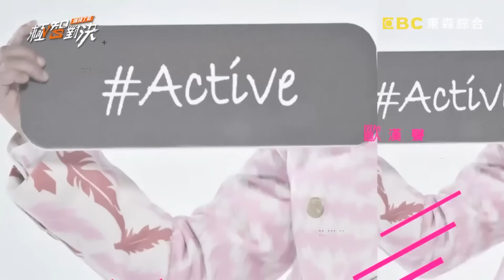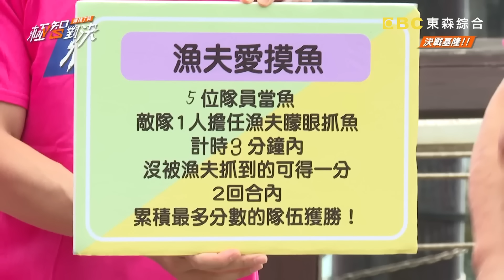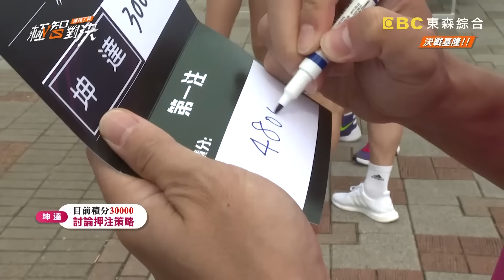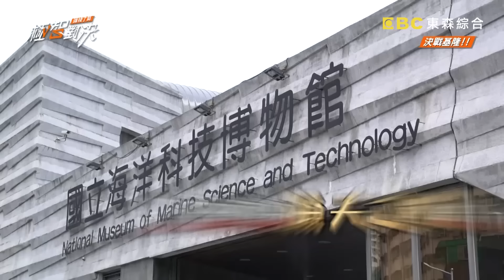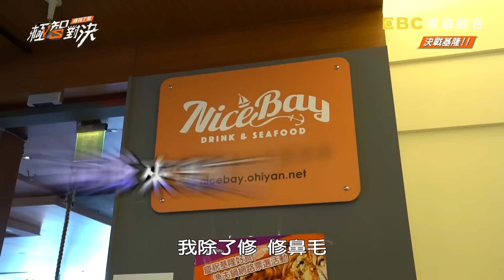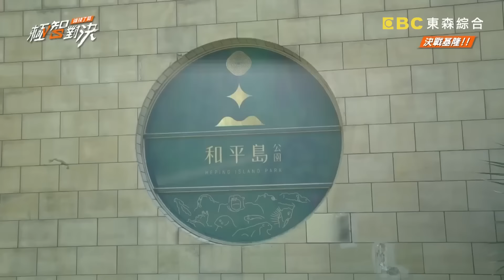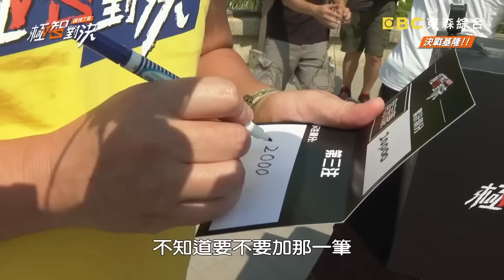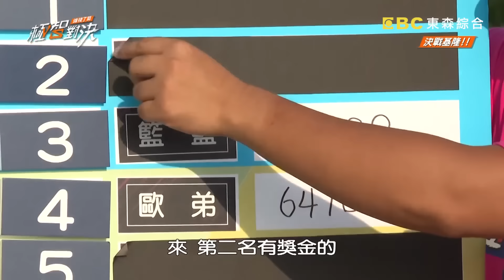歐弟首談羅志祥竟是先聊「這個」？乃至尊強勢登場打趴敵隊？！20200913 庹宗康 歐漢聲 徐乃麟 凱希 EP14 完整版【@極智對決 誰梭了算 】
主題：《極智對決》第二季全新陣容初登場！乃至尊駕到眾人皮皮剉！

成員：庹宗康、歐漢聲、小鐘、坤達、徐乃麟、凱希、無尊、成語蕎、鮪魚、籃籃

《極智對決》第二季全新陣容帥氣登場，康哥、歐弟、小鐘、坤達化身王牌ACE4鬥智爆笑熱血開戰！乃至尊駕到眾人皮皮剉！抓魚遊戲竟然大走鐘上演員外抓丫鬟戲碼，乃哥矇眼環抱成語蕎，現場害羞指數大飆升！醬料密碼大戰眾人加料不手軟，康哥面不改色苦嘗怪味料理，讚好吃竟被懷疑怪味入侵腦細胞？！猛男甩大球球速驚人，小鐘遊戲太賣力，奮力飛撲左右手全掛彩，哭喊「女友」都受傷了！精彩內容請鎖定周日晚間8點《極智對決》